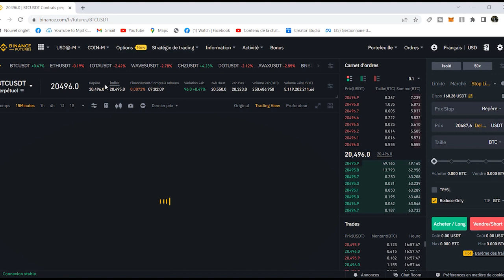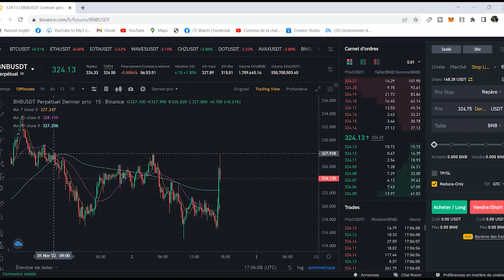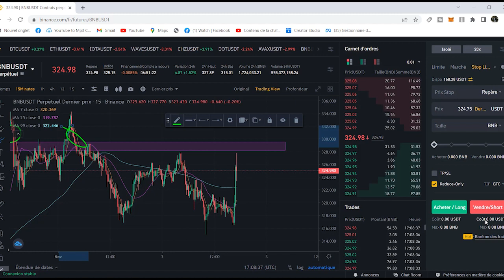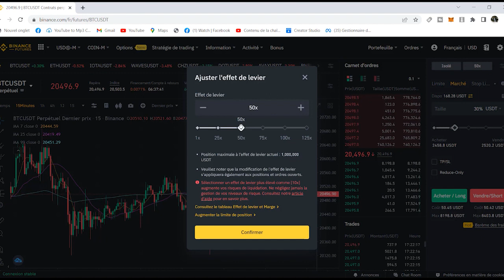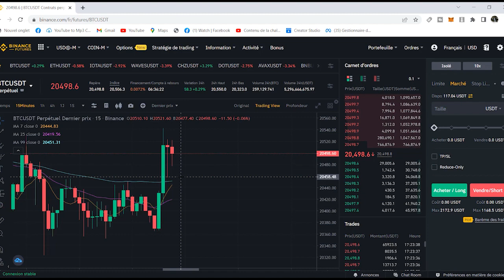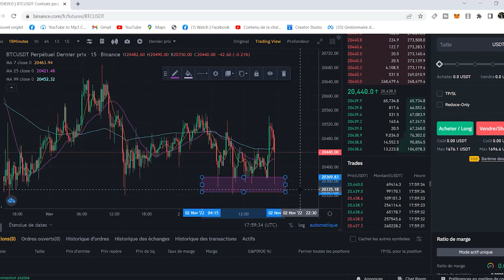LA METHODE COMPLETE POUR GAGNER 100$ PAR JOUR AVEC LES CRYPTOMONNAIES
🎁🎁🎁Ton cadeau de bienvenue:
📗📗📗EBOOK GRATUIT LES 33 IDÉES DE BUSINESS 📗📗📗 :